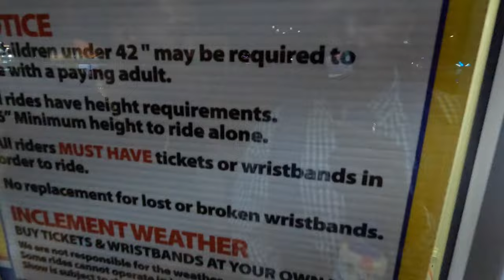Strawberry Festival (Vlog 1)